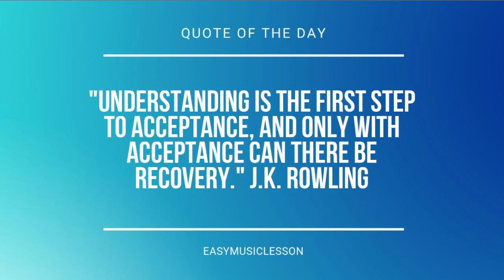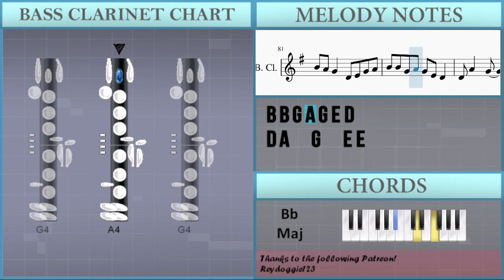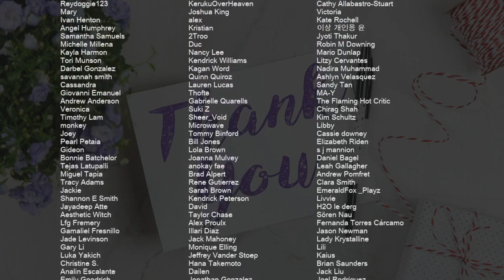How to play Special Delivery by Meghan Trainor ft Max on Bass Clarinet (Tutorial)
Comment and let us know how the videos have helped you. It keeps us going! :)The easiest way to learn how to play Special Delivery by Meghan Trainor ft Max on the bass clarinet. It's a bass clarinet tutorial for Special Delivery by Meghan Trainor ft Max.

EasyMusicLesson teaches you to play the your favorite instrument, through easy and simple animation so that you too can learn how to play Special Delivery by Meghan Trainor ft Max on the bass clarinet easily. A bass clarinet tutorial with visual animation graphic.

Chords of Bass Clarinet arrangement:
F Maj   A# Maj   A Min   D Min   F Maj   A# Maj   A Min   D Min
F Maj   A# Maj   A Maj   D Min   F Maj   A# Maj   C Maj   C Maj
F Maj   F Maj   A# Maj   A Min   D Min   F Maj   A# Maj   A Min
D Min   F Maj   A# Maj   A Min   D Min   F Maj   A# Maj   C Maj
C Maj   F Maj   A Min   D Min   G Min   C Maj   A Min   D Min
G Min   C Sus 4   C Sus 4   C Sus 4   C Sus 4   F Maj   A# Maj
A Min   D Min   F Maj   A# Maj   A Min   D Min   F Maj   A# Maj
A Maj   D Min   F Maj   A# Maj   C Maj   C Maj   F Maj   F Maj
A# Maj   A Min   D Min   F Maj   A# Maj   A Min   D Min   F Maj
A# Maj   A Maj   D Min   F Maj   A# Maj   C Maj   C Maj   F Maj
F Maj   A# Maj   A Maj   D Min   G Min   C Maj   F Maj   A# Maj
F Maj   A# Maj   A Min   D Min   F Maj   A# Maj   F Maj   A# Maj
A Maj   D Min   F Maj   G Min   C Maj   C Maj   F Maj   A Min
D Min   G Min   C Maj   A Min   D Min   G Min   C Sus 4   C Sus 4
C Sus 4   C Sus 4   F Maj   A# Maj   A Min   D Min   F Maj
A# Maj   A Min   D Min   F Maj   A# Maj   A Maj   D Min   F Maj
A# Maj   C Maj   C Maj   F Maj   F Maj   A# Maj   A Min   D Min
F Maj   A# Maj   A Min   D Min   F Maj   A# Maj   A Maj   D Min
F Maj   A# Maj   C Maj

Melody notes of Bass Clarinet:
D4 E4 G4 E4 B4 B4 G4 A4 G4 E4 D4
D4 A4   G4   E4 E4
B4 B4 D5 C5   C5 B4
A4 A4 D5 B4 D4 E4 G4 E4
B4 B4 G4 A4 G4 E4 D4
A4 A4 B4 G4
G3 A3 B3 C4   D4 E4 F#4
A4   G4   E4 E4 E4
B4   G4 G4 G4 E4 D4
D4 B4   E4 G4 G4 E4 D4
A4   G4   B4 B4
B4 E4 G4 G4 G4 E4 D4
D4 B4 E4 G4 G4 G4 E4 D4
D4 D5       F#4 G4
E4     E4 G4 C5
B4 G4   E4 D4 C5
B4   G4   E4 D4 D5
B4 A4 G4   D4 E4 G4 E4
A4 A4 B4 G4   G4 D5 D5
D5 G4 E4 B4 G4 B4 G4
B4 G4 B4 G4 D5 D5 D5 D5
B4 G4 B4 G4 D4 E4 G4 E4
D4 A4   G4   E4 D4
B4 B4 E4 G4 G4 E4 D4
B4 B4 E4 G4 G4 D4 D4
B4 B4 E4 G4 G4 E4 E4
G4 G4 E4 D4 G4 G4 E4 D4
A4 B4 E4 G4 A4 A4
E5 D5 D5 B4 D4 E4 G4 E4
A4 A4 B4 G4   D5 D5
D5 G4 E4 G4 E4 G4 E4
G4 E4 G4 E4 D5 D5 D5 D5
D4 A4   G4   E4 G4
A4 A4 B4 G4     D4 D4
D4 B3 D4 B3 D4 G3 D4 D4
D4 B3 D4 D4 G3 D4 D4
D4 D4 G3 D4 D4 D4 G3 D4
D4   D4 B3 D4 E4 D4 D4 E4
G4   G4 E4 G4 B4   E4 G4
G4   G4 E4 G4 B4   E4 B4
A4 A4 A4 B4 A4 A4